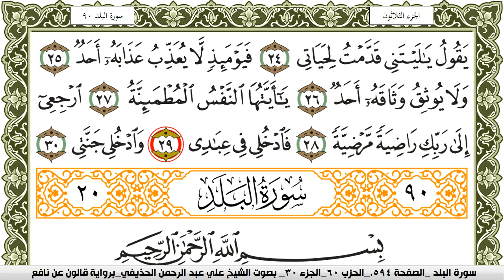سورة الفجر مكتوبة علي عبد الرحمن الحذيفي Surah Al Fajr برواية قالون عن نافع